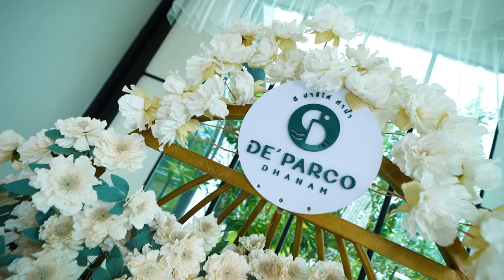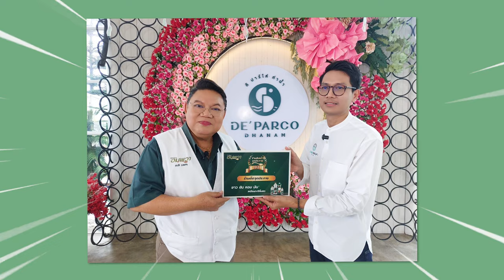อาจารย์ยิ่งศักดิ์ จุดประกายเมนูสร้างสรรค์ แกงคั่วกะทิไข่ปลาริวกิว | คุกกิ้งกูรู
▲Line @yingsakfood